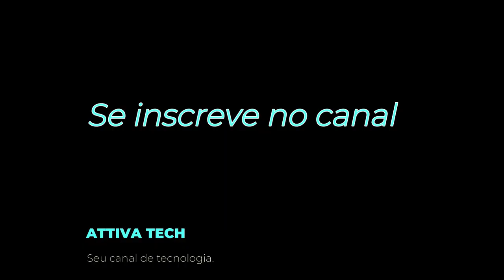Unbox Mini Teclado Sem Fio Colorido Touch Várias Cores Led, Tv Smart, Tv box, Ps4, Xbox One.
Unbox rápido pra vcs de um mini teclado sem fio.